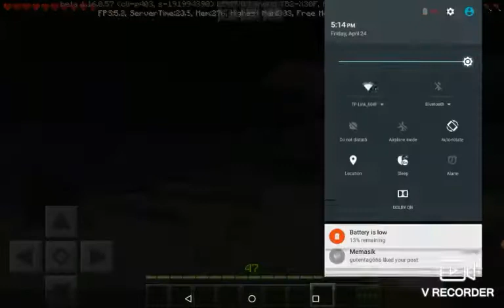Squidy steals toilet paper...